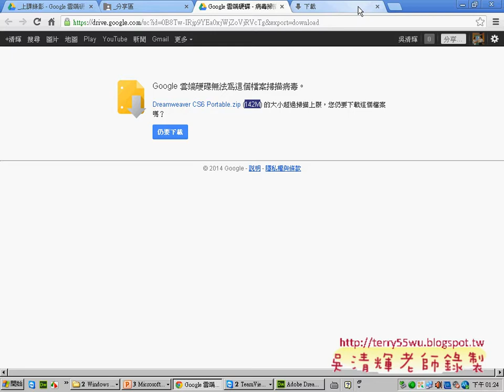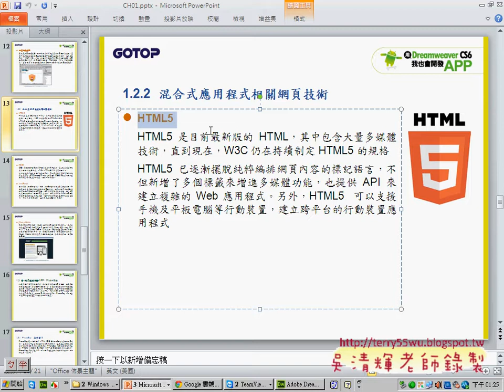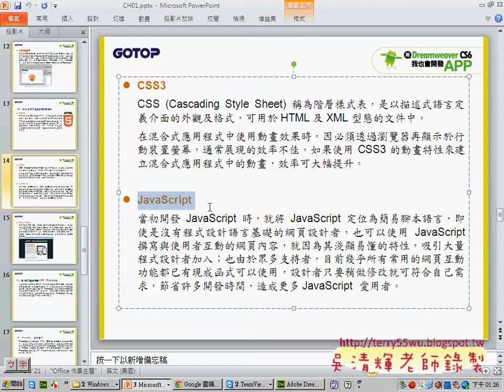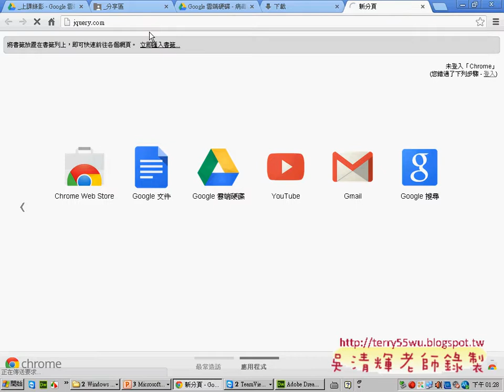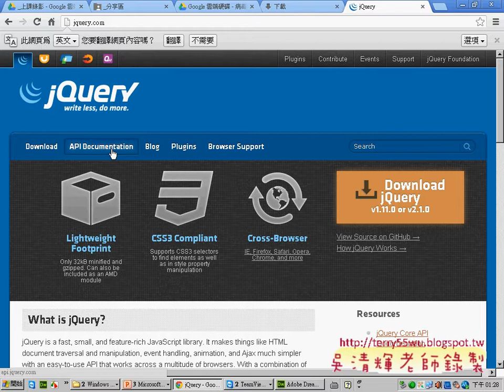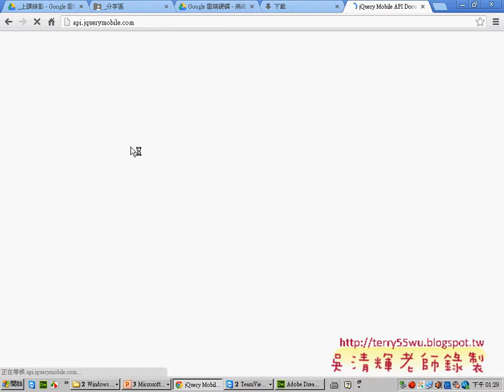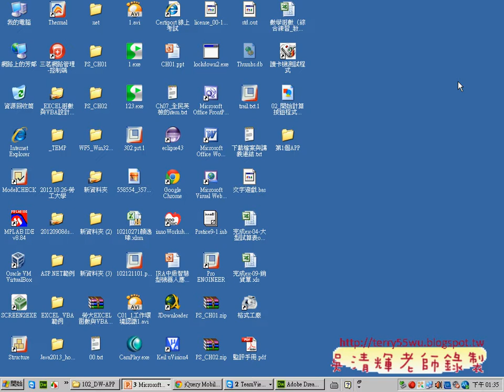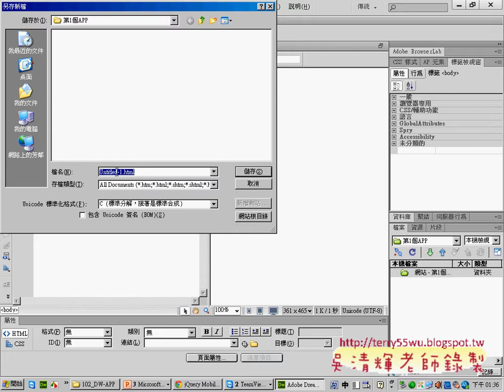快速教您了解PhoneGap特性與第1個APP練習